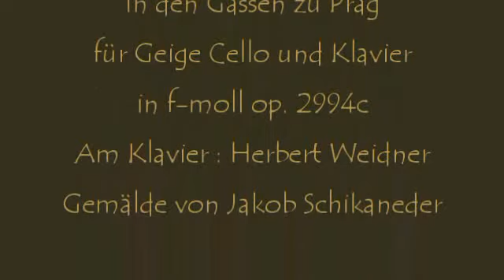Herbert Weidner In den Gassen zu Prag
Schnee in den Gassen von Prag. Musik für Geige Cello und Klavier in f-moll. Gemälde von Jakom Schikaneder